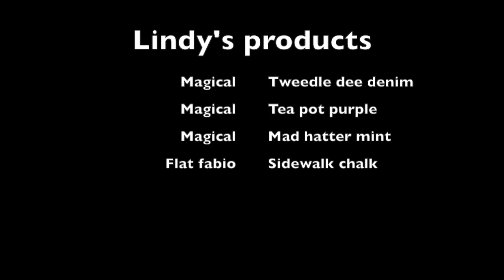Tag 3 shades of embossing paste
For Lindy's stamp gang

Products used
Magical powders: Tea pot purple, Mad Hatter mint green, Deedle dee denim
Flat fabio Sidewalk chalk
Flat fabio Chateau rosé
Stampotique originals stamps
Cuts2luv badge
TCWS stencil